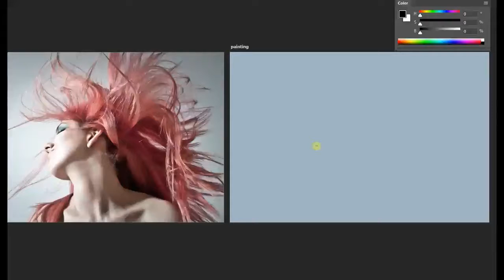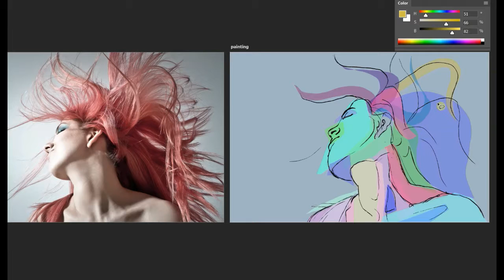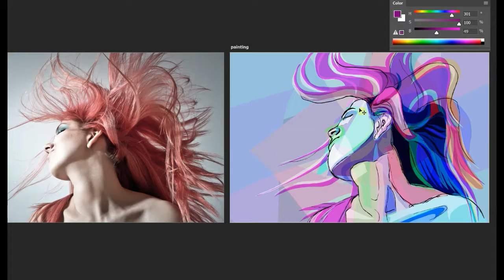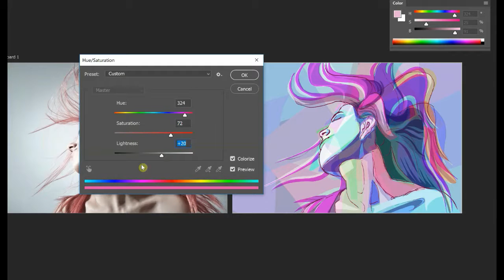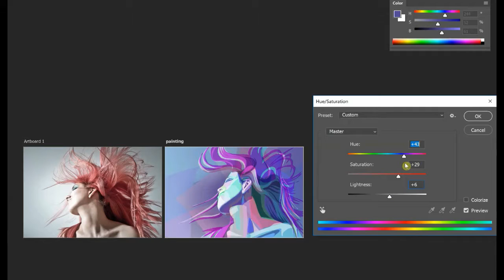Photo Study - Crazy Hair